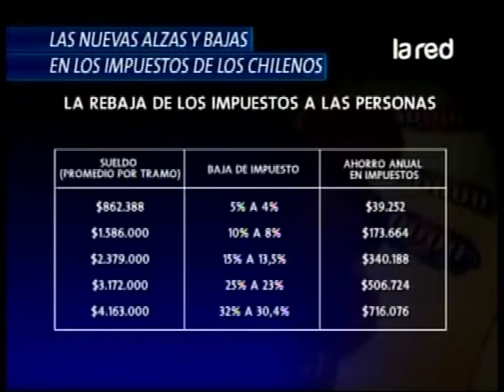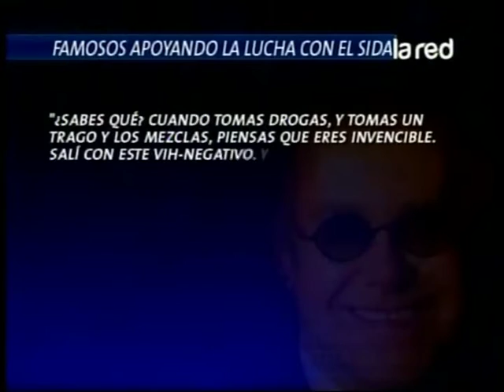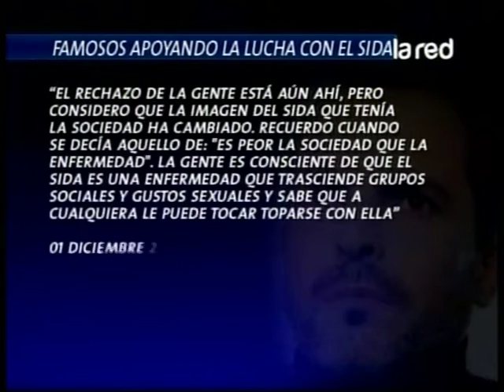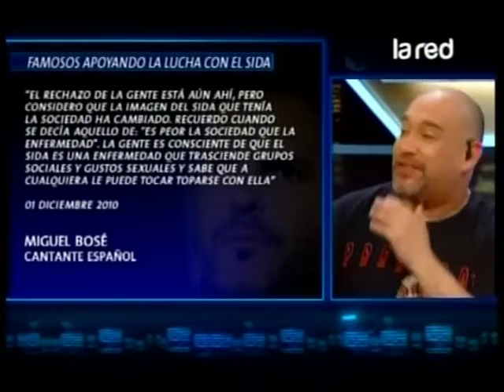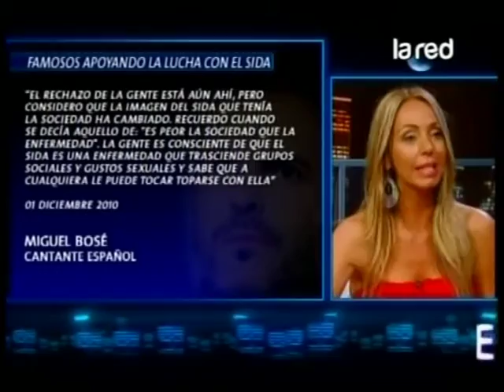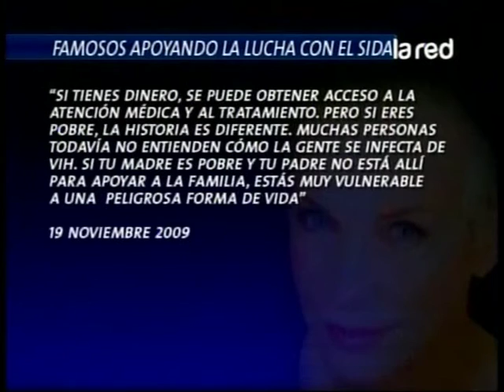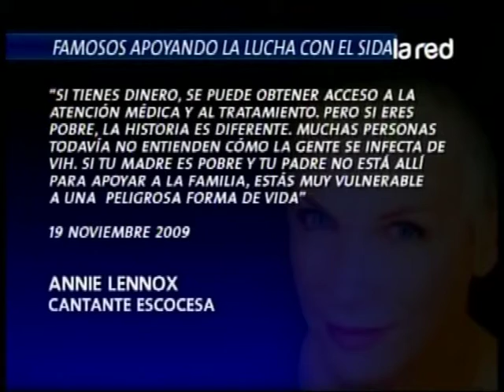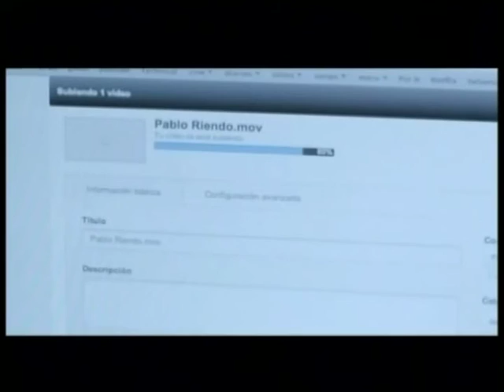Programa Completo Así Somos del miércoles 05 de Septiembre de 2012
Con la conducción de Juan José Gurruchaga.